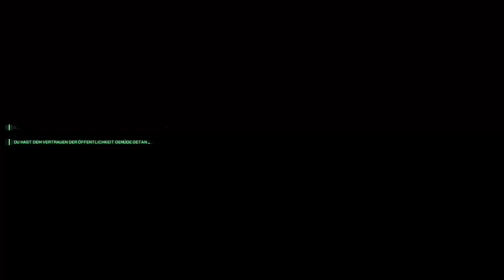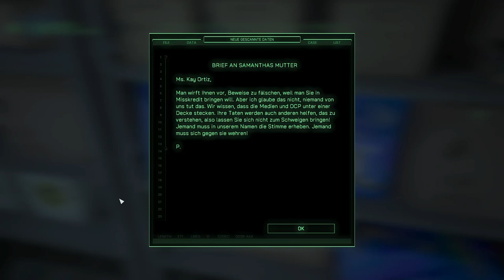Bußgeldbescheide in Anmarsch! | RoboCop: Rogue City | #23